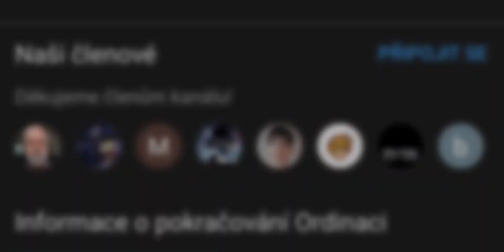Čestmírův návrat už se blíží!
Dnes si tu rozebereme něco okolo jeho návratu.